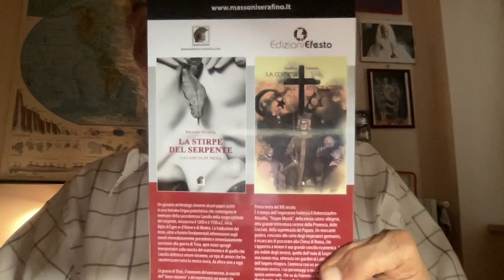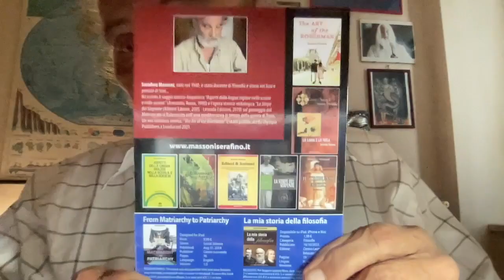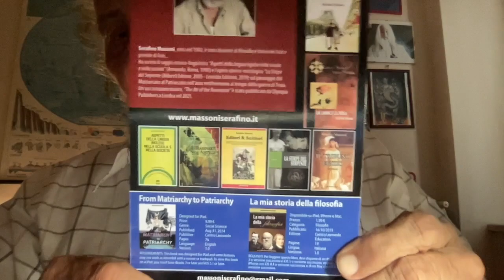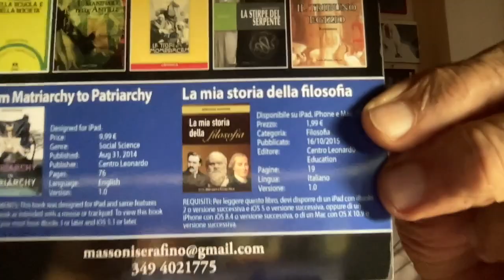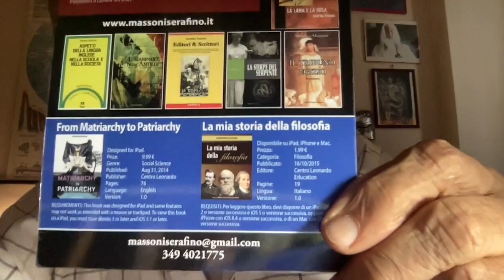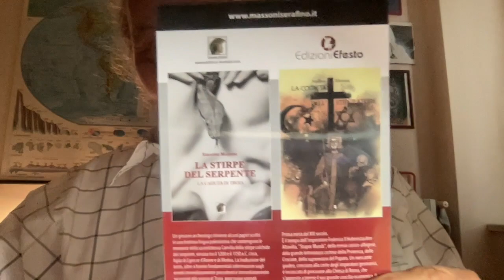L'APPARENZA NON INGANNA